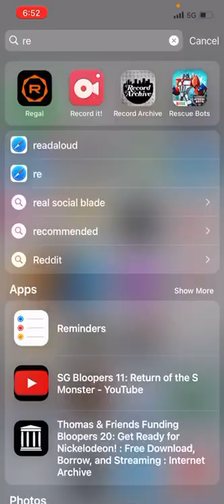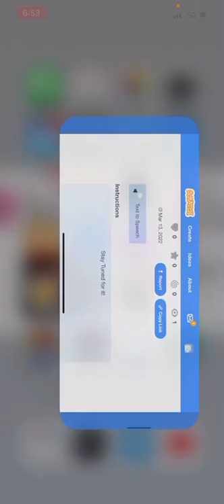Joshua Ashby Reacts To Jimsdog Gore Shorts Trailer